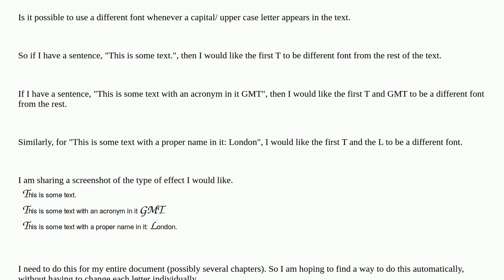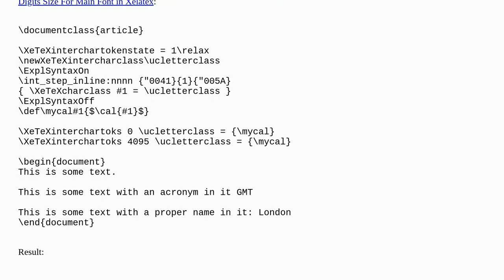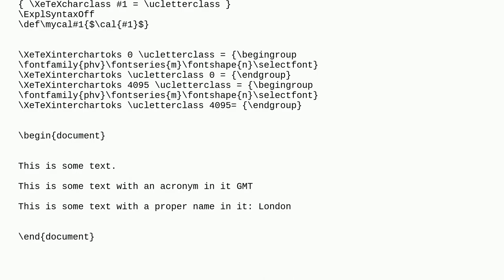Different font for capital/upper case letters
A special thanks goes out to the community

  capitalization formatting